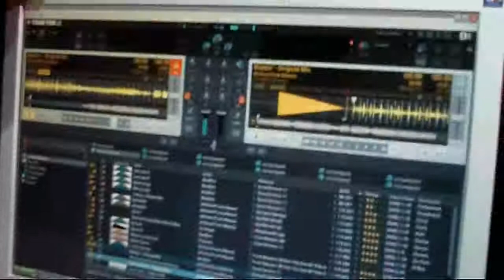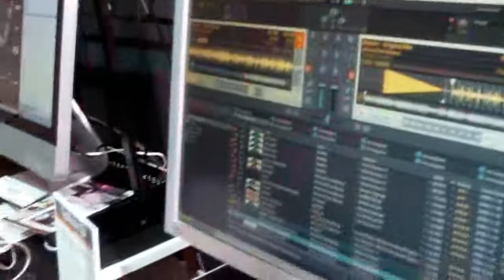MusikMesse 2010 - Vestax Typhoon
Al MusikMesse 2010 debutto per il Vestax Typhoon, la versione per Windows di Vestax Spin